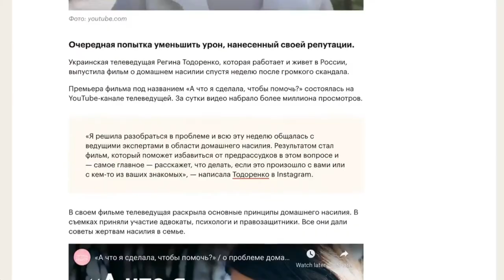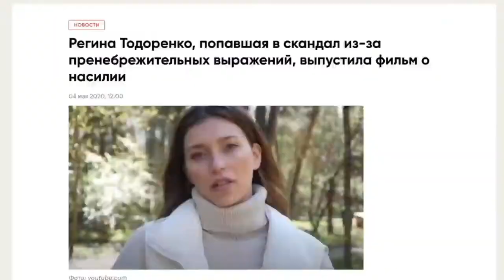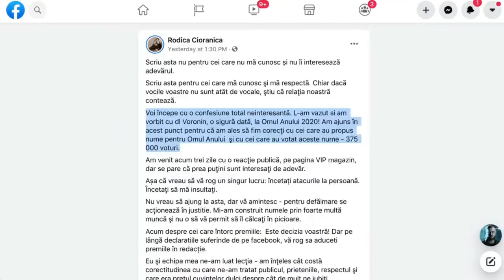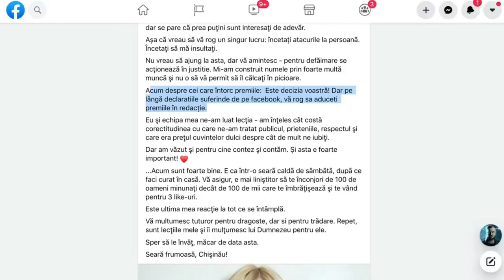Dumitru Talmazan - despre cultura Cancel Cancel